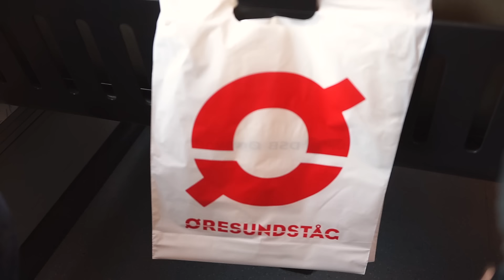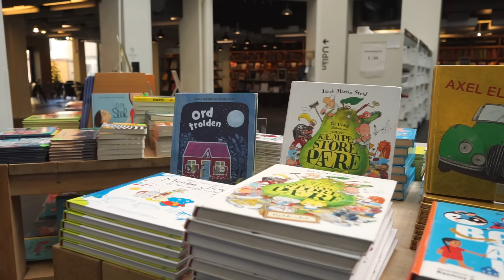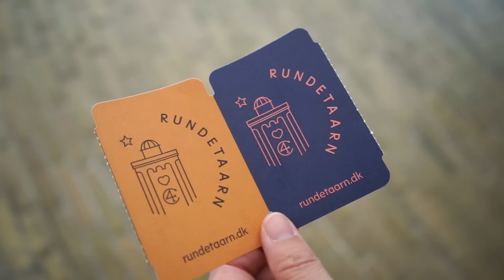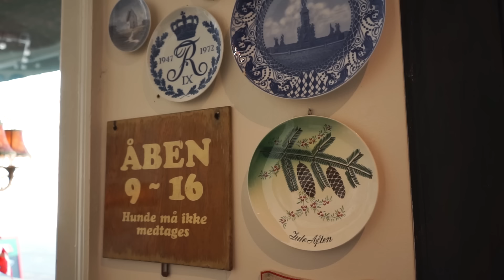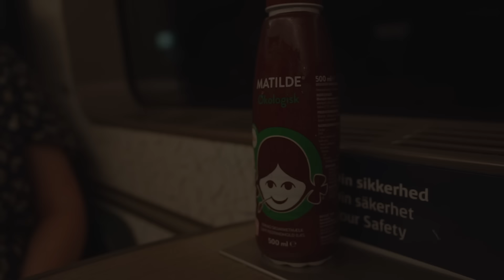北欧暮らし🌼スウェーデンから日帰りで楽しむ夏のコペンハーゲン🇩🇰Summer Copenhagen enjoying a day trip from Sweden.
７月下旬にデンマークの首都コペンハーゲンに行って来ました。
久しぶりの都会はドキドキしますね😆✨
コペンハーゲン観光やお買い物を一緒に楽しんでもらえたら嬉しいです。

デンマーク入国の際は、住んでいる地域や国によって必要な書類や入国後の検査の有無などが変わるのでご注意ください。
私の住んでいるスコーネ地方はコロナパスポート ( ワクチン接種完了の証明書、PCR検査の陰性証明、抗体検査陽性証明のいずれか ) が必要でした。

《 BGM 》
・An Easier Walk (View Points)
・Fall into You (Houses On The Hill feat. Ebba)
・Different Angle, Perfect View (Shaylee & Scott)
・Falling For You (Clay Finnesand)
・Love Letter (JJ Heller)